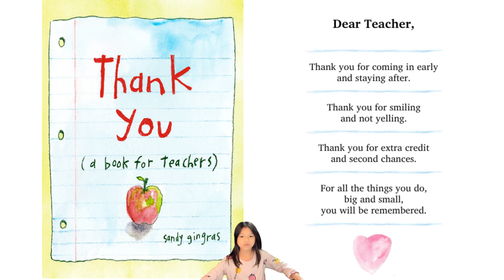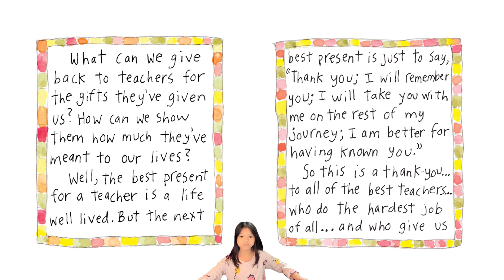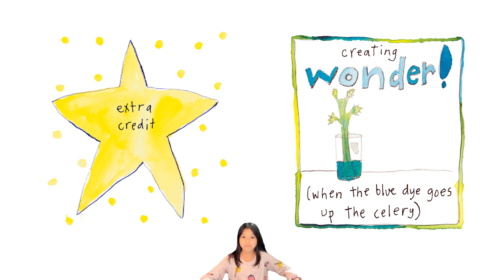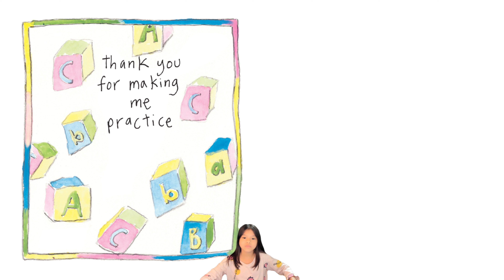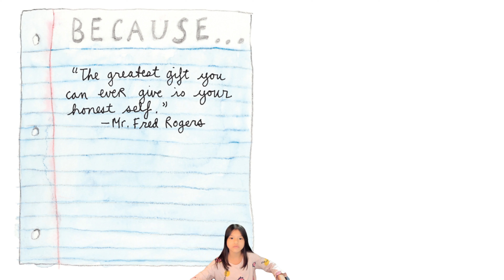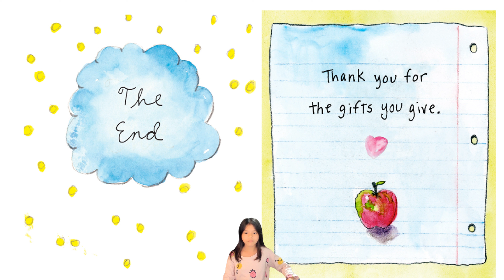Thank You, Mrs Wong!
Dear Mrs Wong,

I just wanted to take a moment to thank you for everything you do for my wonderful P1 and P2. Your dedication, hard work, and passion for teaching have truly made a difference in my education.

Your patience, kindness, and support have helped me to feel confident and capable in the classroom. Your enthusiasm for learning is contagious and has inspired me to work hard and always try my best. I always look forward to coming to school and learning from you.

Thank you for being such an amazing teacher and role model. Your impact on my life will not be forgotten.

Sincerely,
Calla